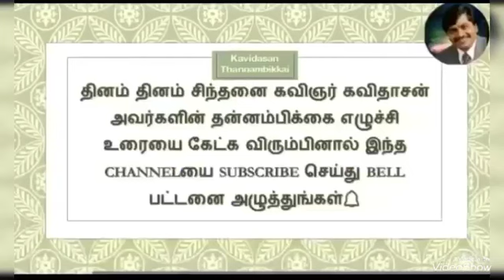கஷ்டப்படாமல் இருக்க வேண்டுமா?!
Thannambikkai Video from Kavidasan # motivation in Tamil. Selfconf